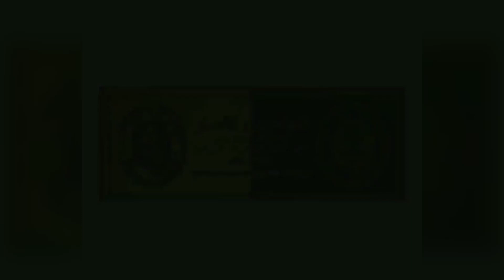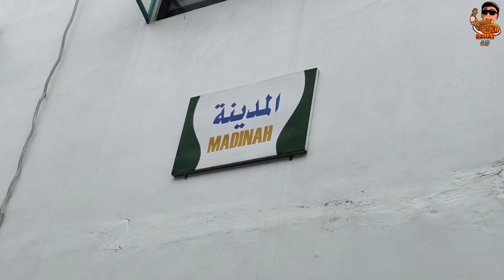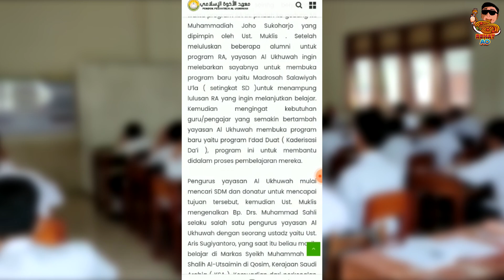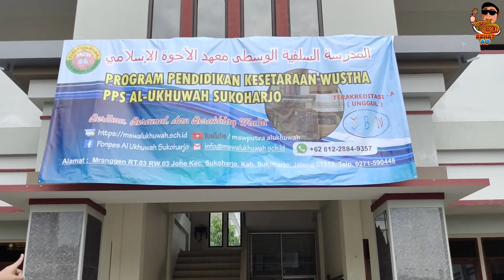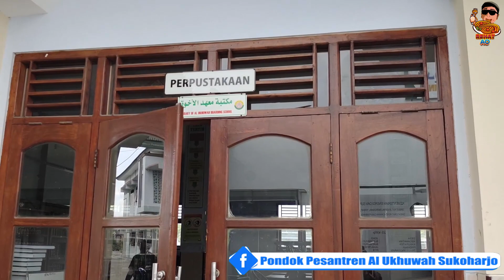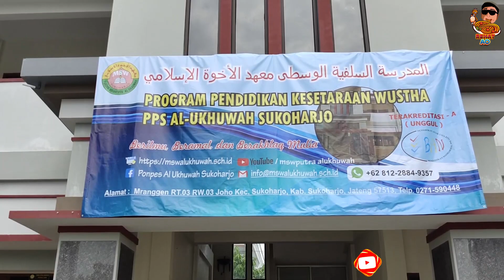PONDOK PESANTREN STRATEGIS BERADA DI TENGAH KOTA !! -AL UKHUWAH SUKOHARJO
Alhamdulillah kali ini gue diberi kesempatan oleh Allah Subhanahu Wa Ta'ala utk mengunjungi salah satu Pondok Pesantren di Sukoharjo..

Biasanya ketika ngomong Pondok Pesantren, suka terbersit pikiran kalau lokasinya itu jauh dan terpencil..

Namun Pondok Pesantren yang satu ini  terletak di pusat kota Sukoharjo yg sangat mudah terjangkau..